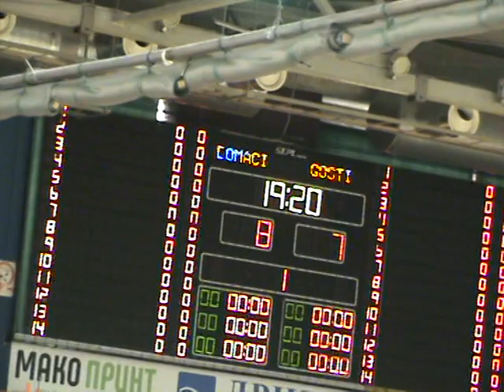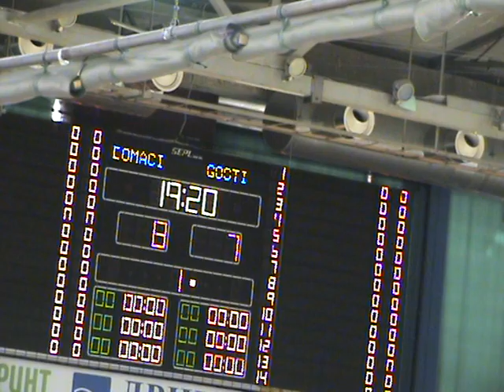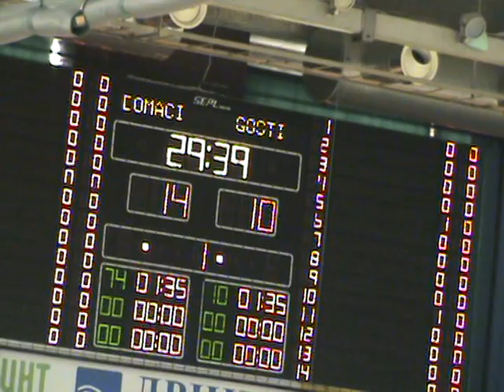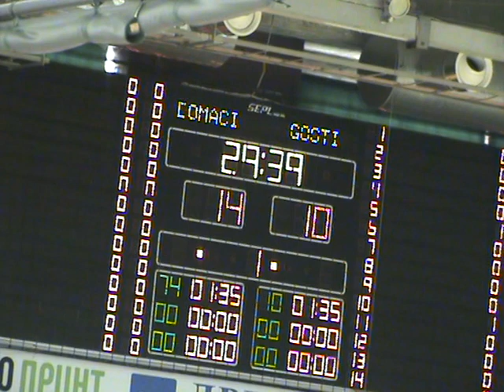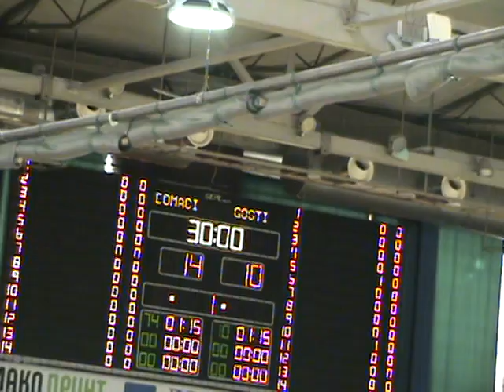DRUGA LIGA RS, 5.KOLO R.K.BORAC : R.K.ČELINAC, I POLUVREME